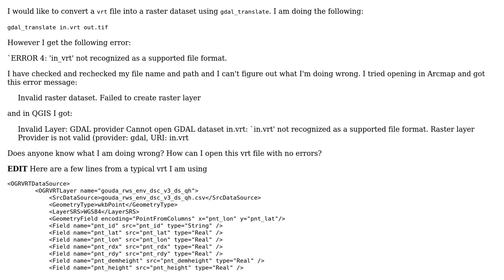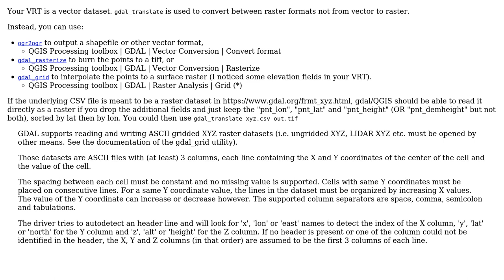GIS: Opening vrt file?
With thanks & praise to God, and with thanks to the many people who have made this project possible! | Content (except music & images) licensed under CC BY-SA | Music | Images & others | With thanks to user user32882 user user2856 user PolyGeo and the Stack Exchange Network Trademarks are property of their respective owners. You are responsible for your own actions.